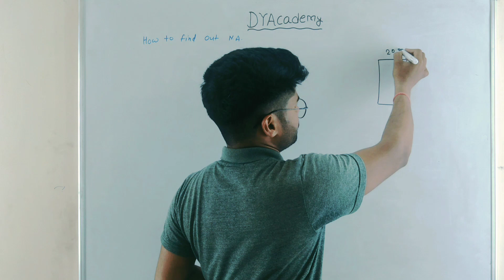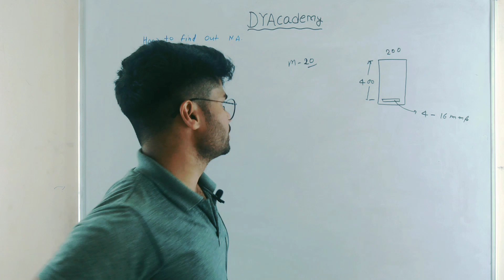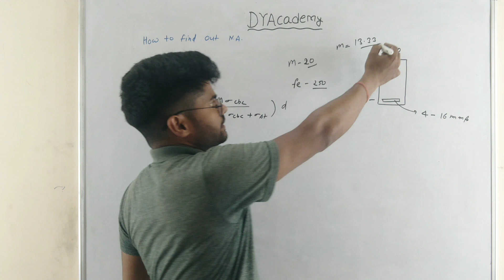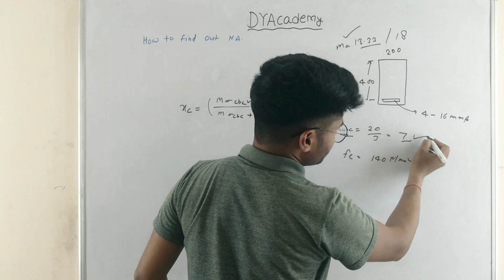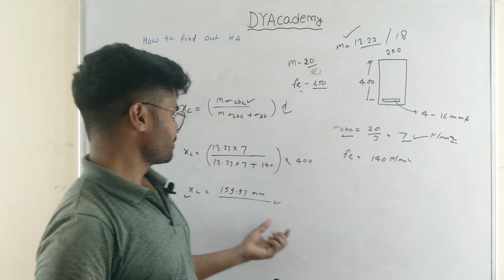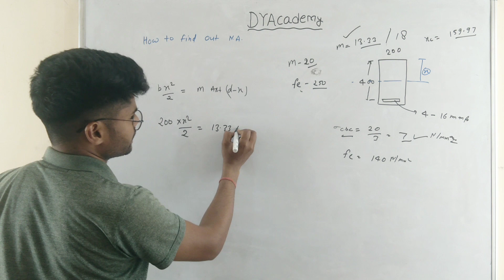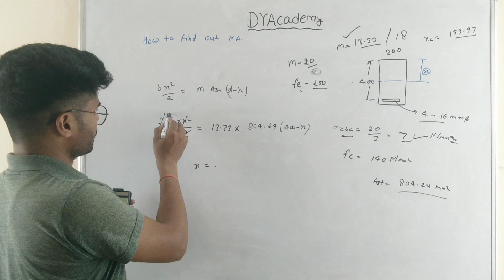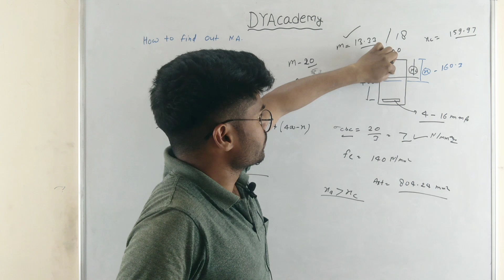Basic of actual neutral axis rcc beam neutral axis of beam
Basic of actual neutral axis  rcc beam

neutral axis of beam

Neutral axis

civil engineering

4th semester

helpful for 4th semester civil engineering